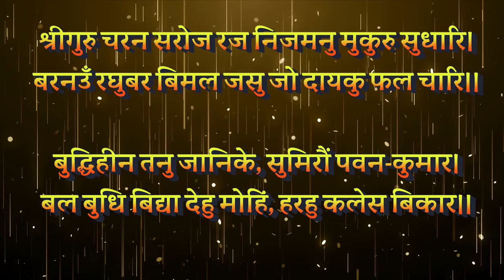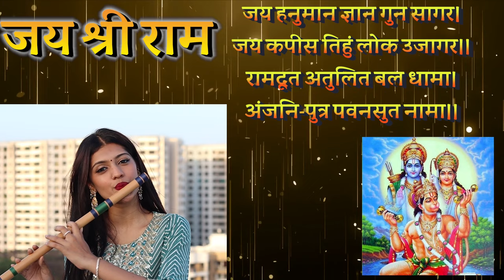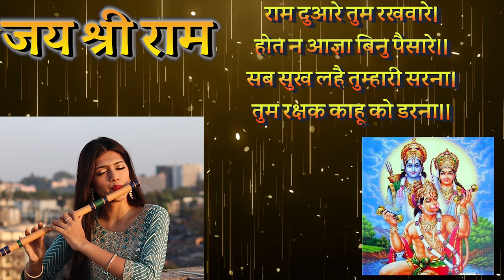Shree Hanuman Chalisa I Palak & Sachin Jain I Flute & Saxophone I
श्री रामनवमी की अग्रिम शुभकामनायें
आइए शुरू करते हैं श्री हनुमान चालीसा का जाप और बुलाते हैं अपने प्रिय श्री राम को ..